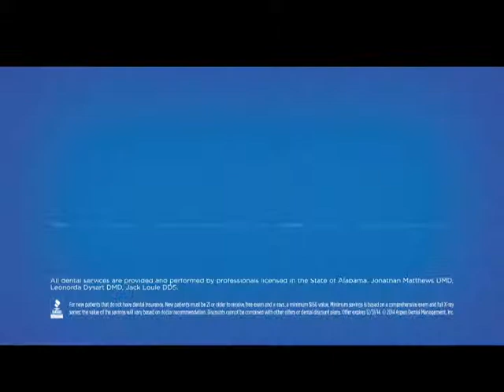22592 Aspen Dental